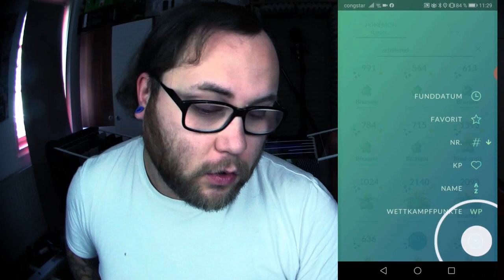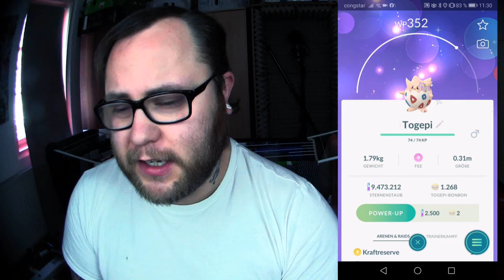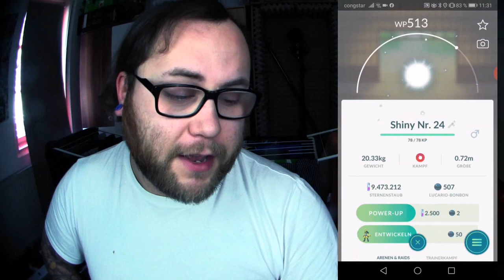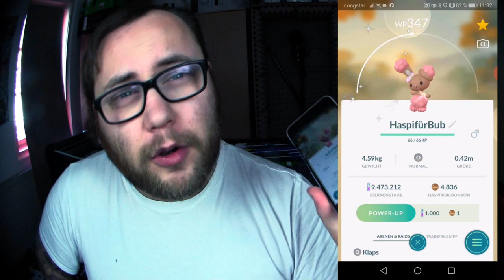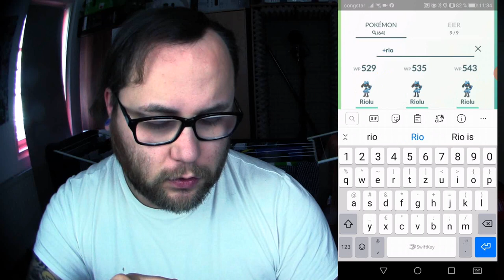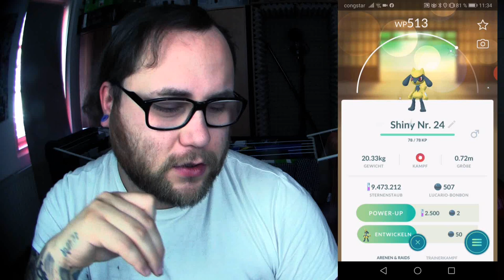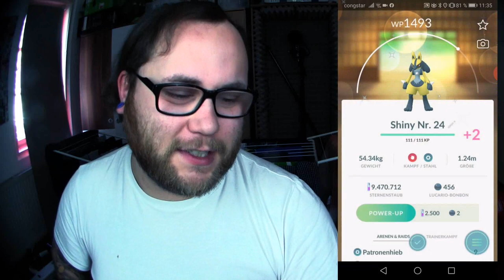Oster Event Ausbeute ... Alles bekommen ?!? | Pokémon GO Deutsch # 700